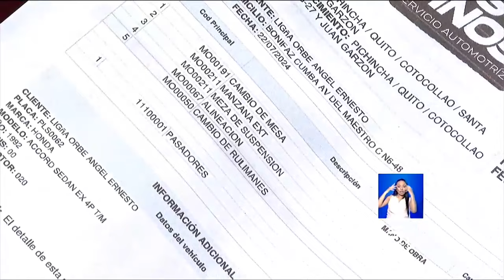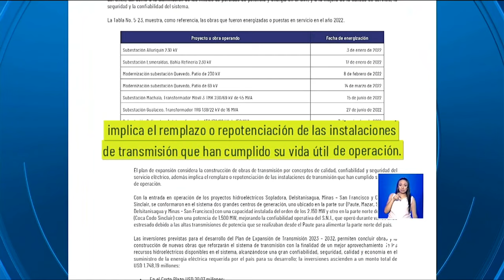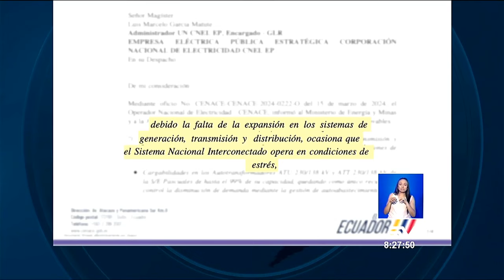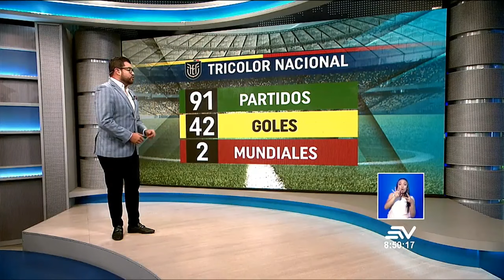Policía detuvo a agente de tránsito acusado de extorsión | Televistazo en la Comunidad Quito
La Policía Judicial detuvo a un agente civil de tránsito en Conocoto, Quito, acusado de extorsionar a los conductores de una cooperativa de transporte. La Agencia Metropolitana de Tránsito aseguró que continuará con la depuración de funcionarios corruptos.

Empiece el día bien informado con Televistazo en la Comunidad. Mire en vivo lo que está pasando en Quito y conozca las respuestas a las preguntas que inquietan a la población. Aquí buscaremos la solución a los problemas en los barrios, los valles y la región Sierra. De lunes a viernes desde las 7:45 a.m